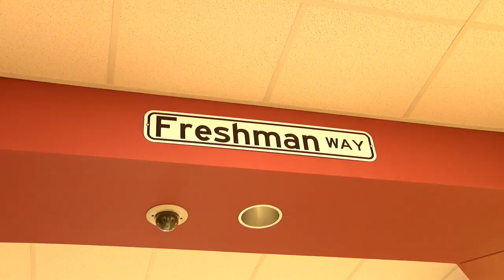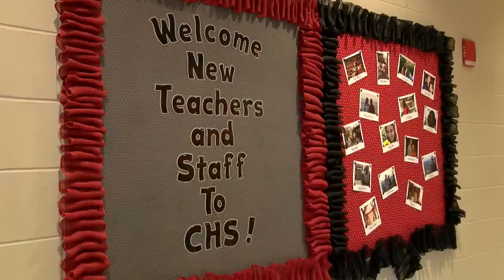Carroll High welcomes new principal